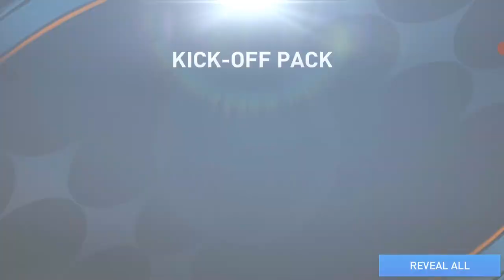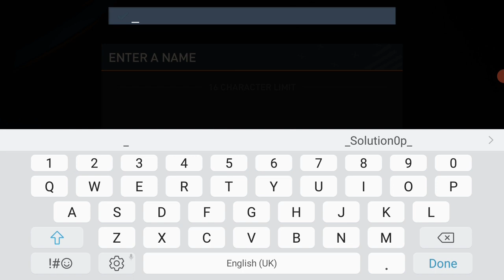Playing Fifa on moblie #1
Just practising to improve my gaming fifa skills